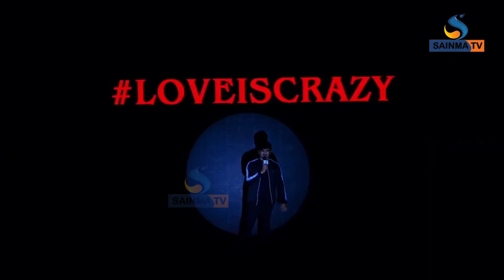Hero Nikhil Speech at 18 Pages Press Meet | Anupama | Sukumar | Surya Pratap| Gopi Sundar| Bunny Vas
Hero nikhil Speech at 18pages Press Meet | Anupama | Sukumar | Surya Pratap | gopisundar | bunnyvasu | Sainma TV